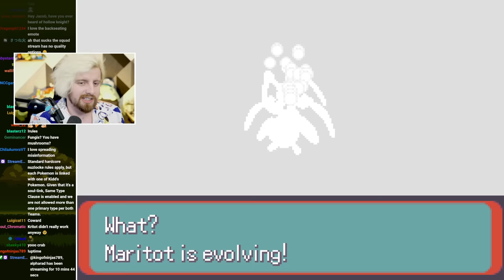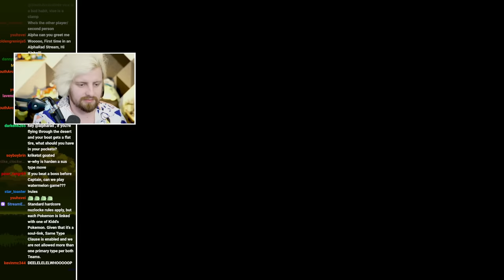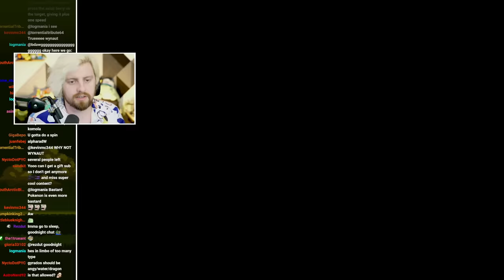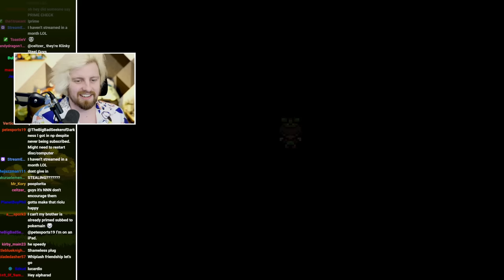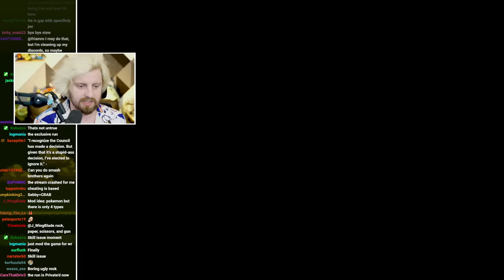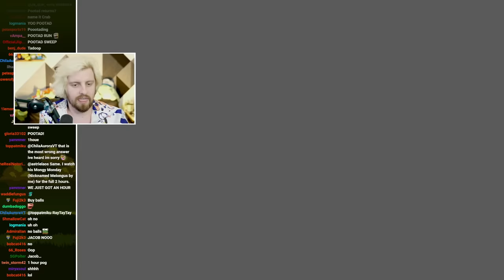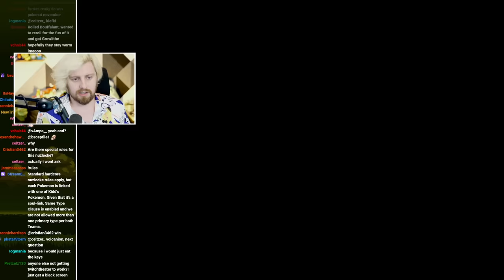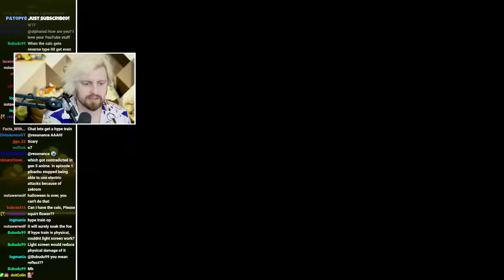Pokemon Nuzlocke, but there’s 50+ NEW Types